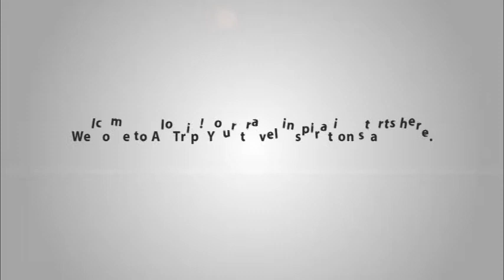Oscar Saigon Hotel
Oscar Saigon Hotel is one of the oldest hotels in Ho Chi Minh City. Being built in 1990, Oscar Saigon Hotel has vast experiences in serving both domestic and international clients. Having 107 rooms, Oscar has offered guest comfortable accommodations.